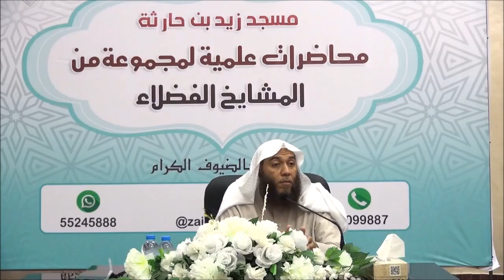43/01 تفسير ميسر لسورة الفاتحة وما فيها من الفوائد - محاضرة كاملة -.